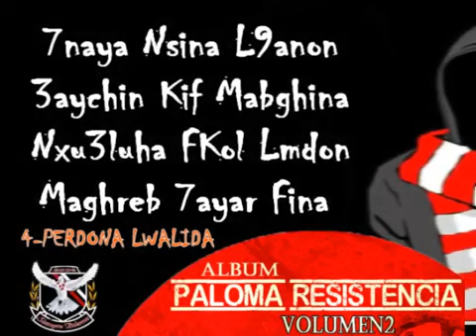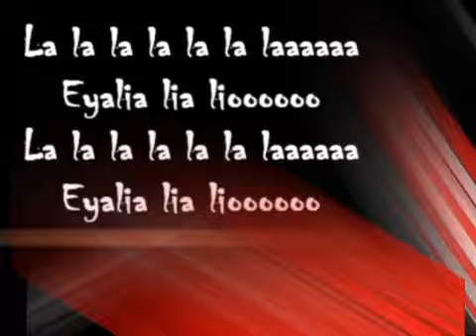SIEMPRE PALOMA - 4 Perdona Lwalida